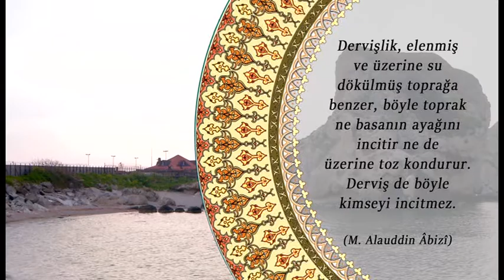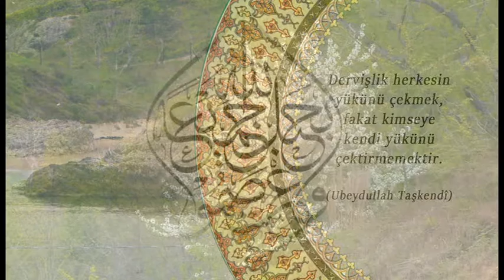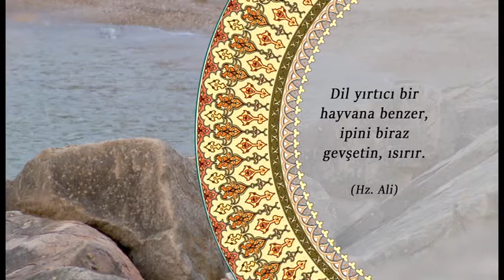Hikmetli Sözler 14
Dervişlik, elenmiş ve üzerine su dökülmüş toprağa benzer, böyle toprak ne basanın ayağını incitir ne de üzerine toz kondurur. Derviş de böyle kimseyi incitmez. (M. Alauddin Âbizî)
Dervişlik herkesin yükünü çekmek, fakat kimseye kendi yükünü çektirmemektir. (Ubeydullah Taşkendî)
Dil bedenin denge organıdır. Dil doğru olursa diğer organlar da doğru olur. (Hz. Ali)
Ayıplarını örtmek ve nefsini selamete ulaştırmak istersen az söyle çok dinle. (Hz. Ali)
Dil yırtıcı bir hayvana benzer, ipini biraz gevşetin, ısırır. (Hz. Ali)
İnsanın kaderi, dili altında saklıdır. (Hz. Ali)
Her kötülükten uzak kalmanın yolu; dilini tutmaktır. (Hz. Ali)

►Anatolia TV Youtube kanalımızdan; tarihin bir köşesinde unutulmuş mübarek şahsiyetlerin biyografilerini ayrıca Yerli ve Milli değerlerimizin yer aldığı Belgesel ve Filmlerimizi izleyebilirsiniz. Dini ve milli değerlerimize sahip nesiller yetişmesine katkı sağlamak amacıyla kurulan Anatolia Film bu güne kadar ürettiği film, çizgi film, klip ve belgesellerle her yaşa hitap etmekte.

►İslami Sözler

 😎 Oynatma listelerimize göz atarak daha fazla video izleyebilirsiniz👇

►Prof. Dr. Sadettin Ökten
►Prof.Dr.Mahmut Kaya
►Prof. Dr. Semavi Eyice
►Prof.Dr.SalihTuğ
►Prof. Dr. Ali Özek
►Prof.Dr.Halis Ayhan
►Prof. Dr. Sebahattin Zaim
►Prof.Dr. M.Saim Yeprem
►Prof Dr. Halis Aygün
►Prof.Dr. Yusuf Ziya Kavakçı
►Prof. Dr. Mustafa Tahralı
►Prof. Dr. Hulusi Kılıç
►Prof. Dr. Salih Tuğ
►Prof.Dr. Mustafa Uzun
►Zeki Soyak Hocaefendi- Hadis Dersleri
►Mahmut Sami Ramazanoğlu (Kendi Sesinden)
►Prof.Dr. Sabahattin Zaim Kendi Sesinden Konferansı (Orjinal Kayıt)
►Bekir Haki Yener Efendi (Orjinal Kayıt)
►Prof. Dr. Osman Öztürk Hayatı Hatırları Ve Fikirleri
►Mahir İz (Kendi Sesinden)
►Necip Fazıl Kısakürek Kendi Sesinden
►Şehit Sözler Şahit Sözler # Gönül Aytanç
►Bekir Soysal (Sanatçı - Yazar)
►Mehmet Tayşi
►Muharrem Coşkun (Gazeteci - Yazar)
►Yalçın Turgut Balaban
►Hasan Karakaya
►Hasan Aksay (Eski Devlet Bakanı)
►Sabri Özpala Hatıraları
►Nezih Uzel Hatıraları
►SÖZ SANATI Şiir Ziyafeti
►Sufi Müzik | Ney Dinletisi
►Hikmetli Sözler